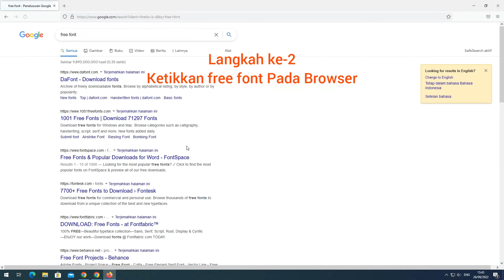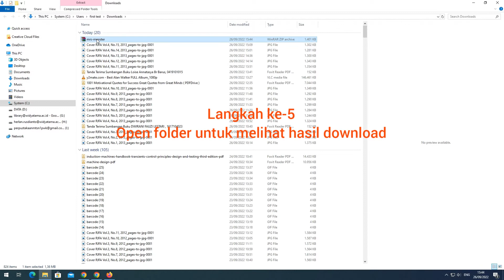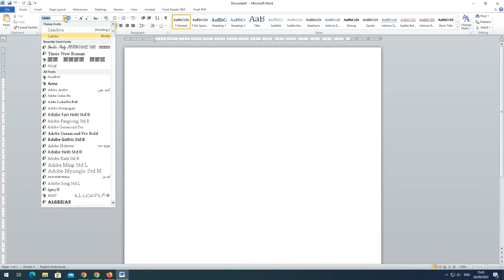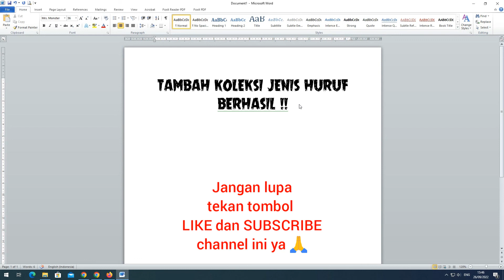Cara menambah jenis huruf/tulisan untuk microsoft office (ms. word, ms. excel, dll)